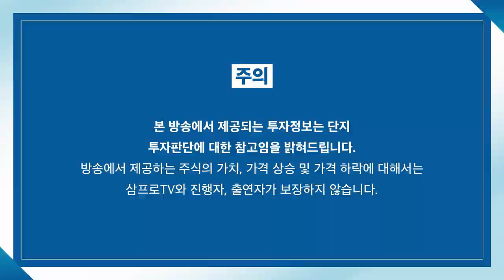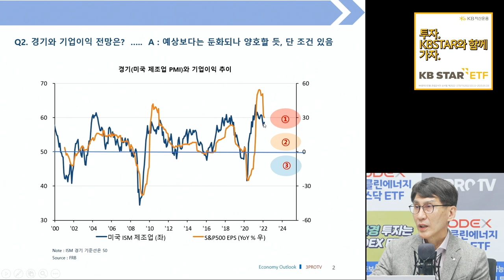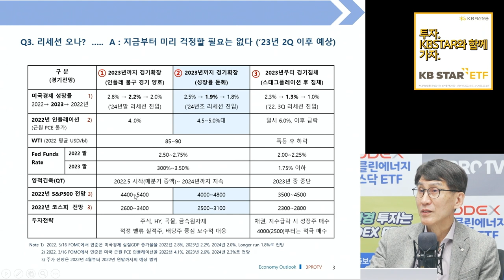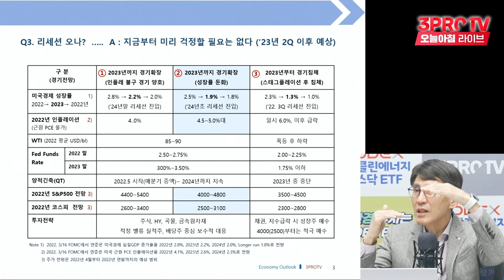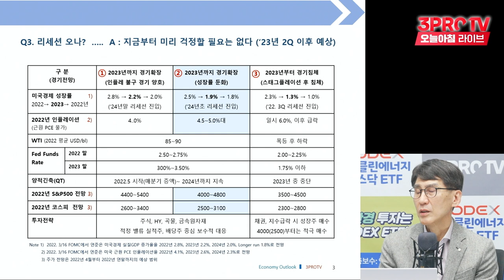[심층 인터뷰] 현실된 금리 역전, 경기 침체 반드시 온다. 시기는 언제쯤? f. 삼프로TV 김한진 이코노미스트